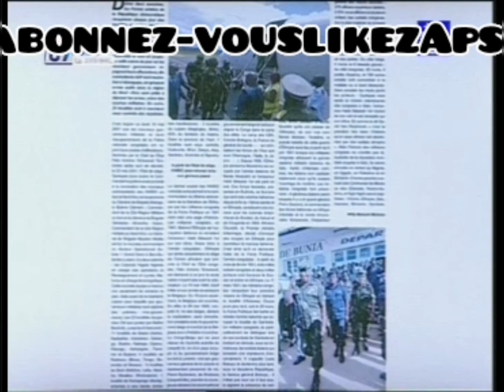rdcongo: Fardc récupère 23 localités aux rebelles ADF rdc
il y a 5 généraux dénoncent la guerre et se rendent